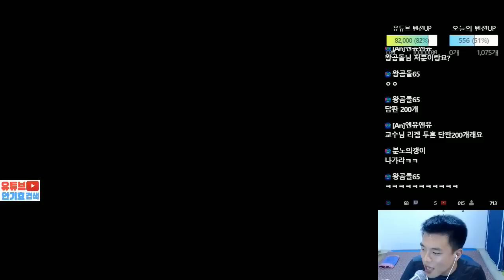취중공방어택『1부 초고수 저그인성보소 ㄷㄷ』상대뚝빼기 깨보겠습니다!!!(참교육각):(StarCraft 17.07.14_안기효)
●생방송을 매일 보고 싶다면 『구독 알림』켜두세요!
●방송은 방송일뿐! 재미를 위해 과장된 연출이 포함되어 있습니다.

Also, please click, I Like It
This video can be watched in HD

●생방송 플랫폼 안내 (3사 동시송출! 단,네이버TV만 제외)